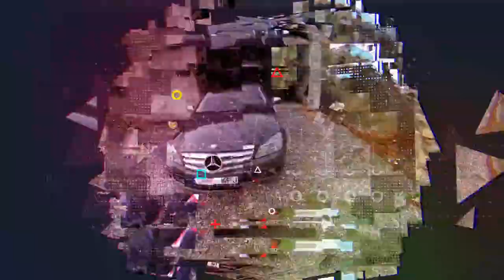SH*t ICE!!! Almost fall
Driving my crf250l around village